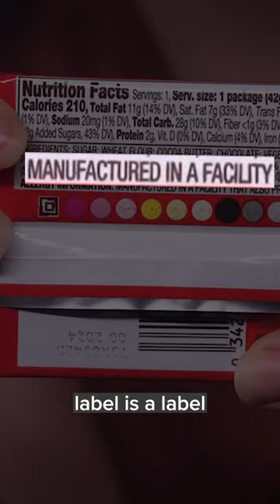Why warning labels are ineffective (and how to fix them)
Experts say the rise in warning labels over the past several decades may be backfiring due to desensitization of the potential risks products carry.